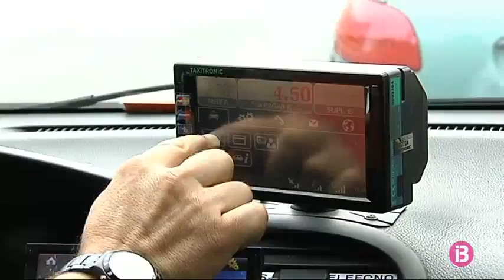Nova regulació de torns per als taxis de Palma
L’Ajuntament de Palma aprovarà la setmana que ve un decret que permetrà aquest estiu que els taxistes que vulguin no deixin de fer feina cap dia de la setmana. Es vol fer front així a l’elevada demanda que es preveu enguany, de rècord de turistes. Els taxistes que decideixin no aturar, hauran de fer feina, però, al centre de ciutat. Una mesura que no ha agradat a tot el sector.